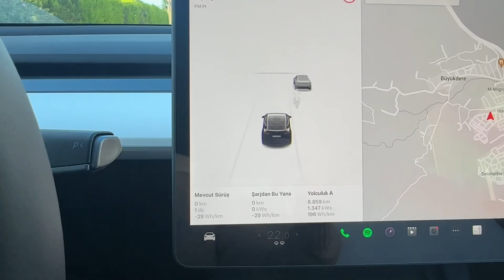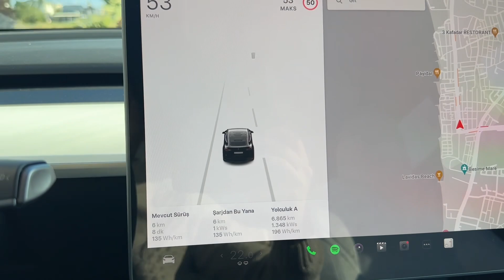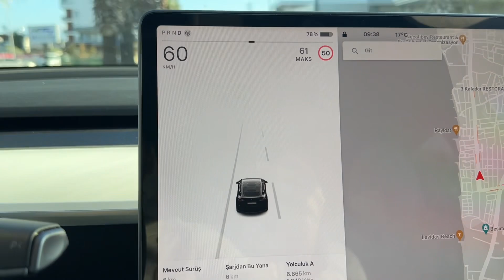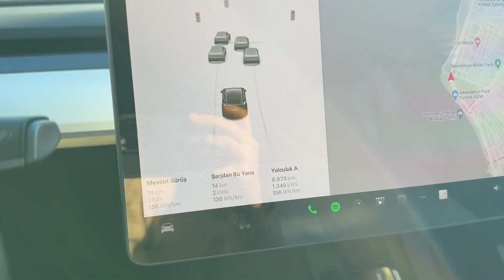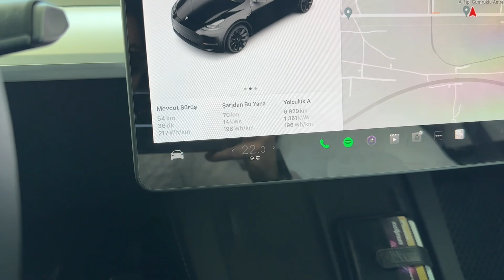Tesla ile Deprem Sonrası İskenderun Turu, Elektrikli Araba Alınır mı, Erken mi?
Marka göründüğü için mecburen

Günlük 140 km iş yerime git gel mesafem var. Bu yüzden yakıtlı arabamı satıp elektrikli bir Tesla aldım. Bu araçla bugün otoyol kullanımı, maliyeti, İskenderun ve problemlerini ve genel şeyleri konuştuk. İyi seyirler.

tesla insansız sürüş

tesla faciası

tesla hızlanması

tesla otoban

tesla hayat kurtardı

tesla uyuyan sürücü

tesla otonom sürüş kazası

tesla yanan araç

iskenderun otoban

istanbul tem otoyolu

araba ıslak zemin testi

3 saniyede 100 km hız yapan araba

devrilmiş tıra çarpan tesla

araba giderken elektronik el frenini çekmek

120 ile giderken lastik patlarsa

çakarlı arabaya denk gelmek

dizel audi şair

tesla hızlanma 1.9

tesla ile kaybolan bebek

e 80 otoyolu

tesla ışık hızı

teslanin en hizli arabasi

el freni kalkışı

fast drivers haber

el freniyle park

oltu togg

togg gemiden iniyor

tesla otonom sürüş türkiye

tesla hızlanma

istanbul izmir tesla

ışık hızında giden araba

iskenderun yolu

iskenderun denizi

tesla şöförsüz araç

yoldan çıkan tesla

tesla'nın kazası

iskenderun kamyon kazası

iskenderun trafik kazası

otopilot araba

otomatik pilot araba

otopark uçan tesla

otomatik pilot araba kazası

tesla otomatik pilot kazası

özcan deniz togg

araba ikiye bölündü

tesla ve togg

tesla autopilot türkiye

tesla azerbaycanda

tesla teslimat tarihi öğrenme

araba snap istanbul köprü

iskenderun tosyalı

istanbul yağmur snap

şöförsüz araba

iskenderun kazası son dakika

tesla yolda kalırsa

tesla sıla yolu

tesla uyuyan adam

tesla taksi istanbul

tesla sürüş hız testi

ünye togg

iskenderun otobüs deprem

iskenderun sanayi

tesla hızlanma testi

tesla 1.9 saniye 100 km

0-100 hızlanma rekoru

tesla 1 saniyede 100 km

1 saniyede 100 km hız tesla

130 km hız

1020 beygir tesla

1.9 tesla

tesla 2 saniyede 100 km

2.el togg

350 ile giden araba

300 ile giden araba

30 km hız

400 km hız araba

360 km hız yapan araba

400 ile giden araba

istanbul tesla taksi

7 4 deprem

99 depremi denizdeki ışık